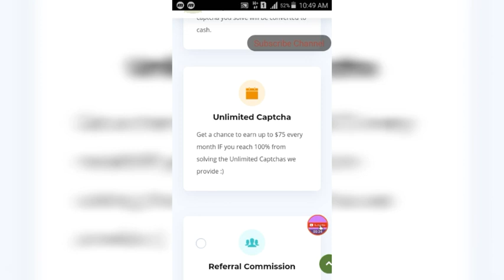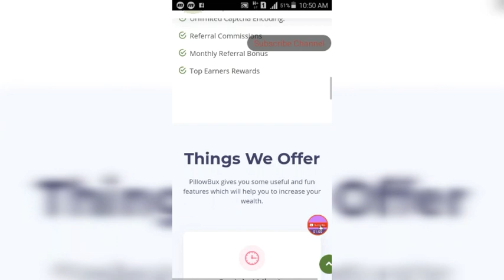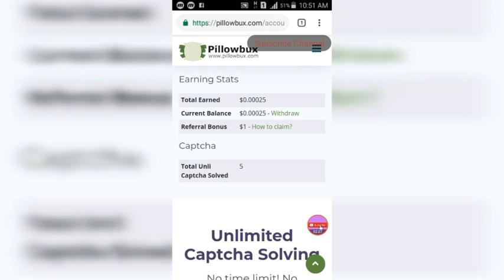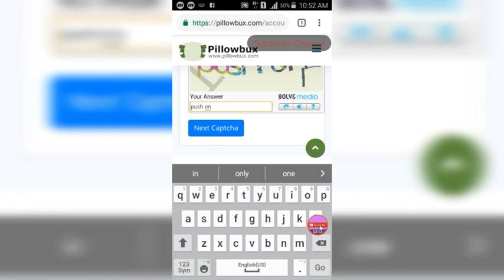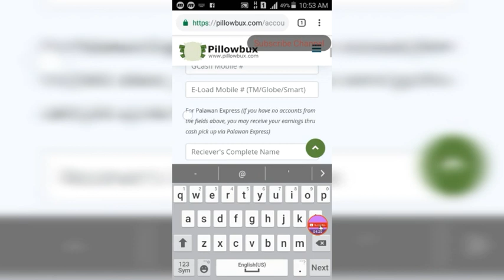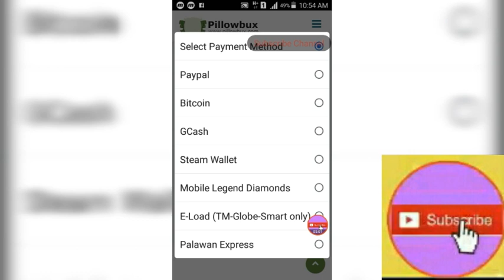Data Entry And Typing Legit Job For Worldwide 2019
Legit Earning Way Data Entry & Typing Job
Without investment Unlimited Work

Pillowbux Withdraw  Payment
Proof Live Video 👇